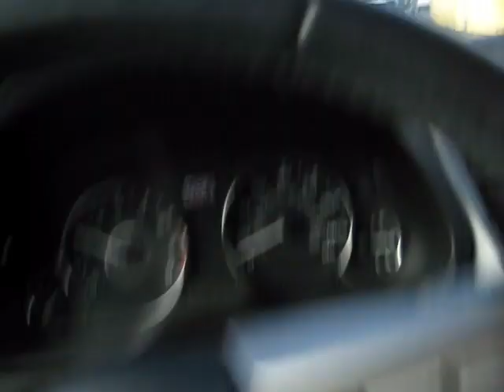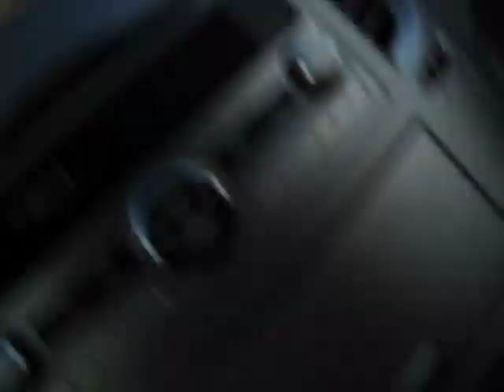Wordo's Wacky Car Ride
I had to take the ol' car to the shop.